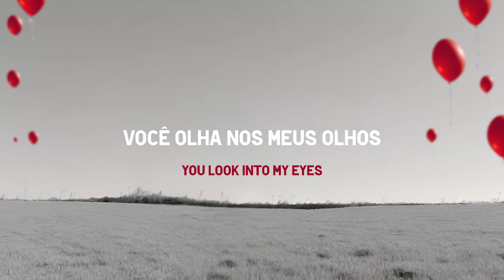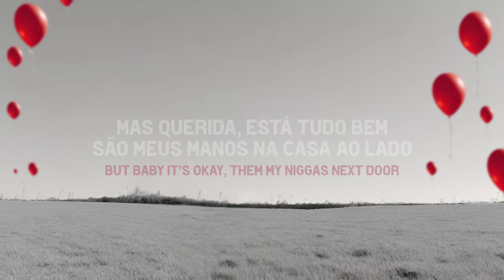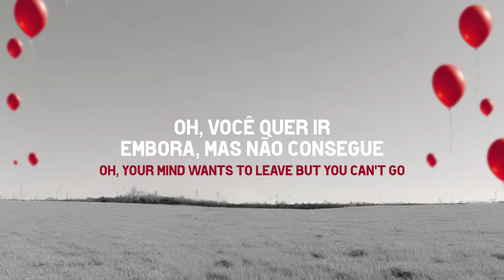The Weeknd - House Of Balloons tradução (PT/BR)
Tradução de houseofballoons música de theweeknd do álbum "The Signmagazine Presents The Essential Indie R&B Collection"